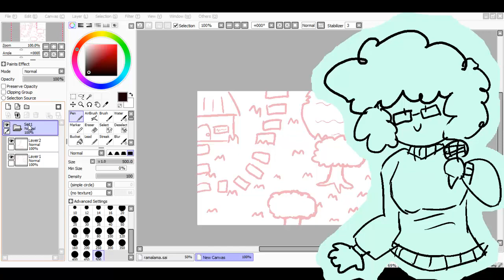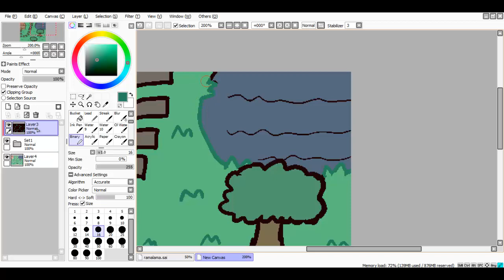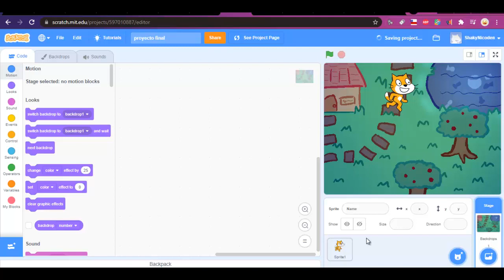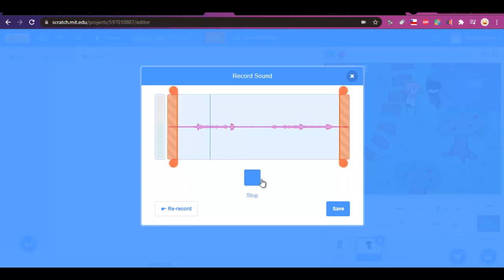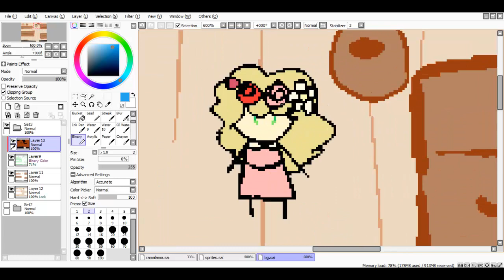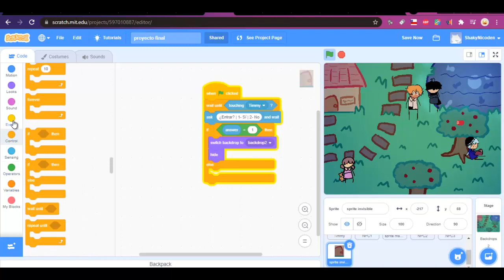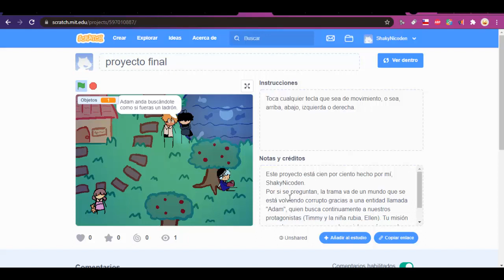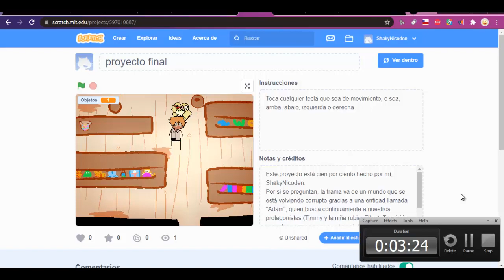¿HICE UN VIDEOJUEGO PARA MI CLASE? | Proceso Scratch (NO TUTORIAL)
ʕ •ᴥ•ʔ ¡ABREME! ʕ •ᴥ•ʔ

Este vídeo está hecho a la rápida como un mayor relleno más que otra cosa. Eso sí, tengo planeados más vídeos además de este, así que estén atentos a los próximos meses. ;)

ʕ •ᴥ•ʔ MÚSICA USADA
Canción de fondo: icosa - Oliver Buckland

ʕ •ᴥ•ʔ PROGRAMAS USADOS
Grabación y edición | Camtasia Studio 8
Dibujo | Paint Tool SAI
Programación | Scratch 3.0
Tableta gráfica | Wacom Intuos Small Bluetooth

ʕ •ᴥ•ʔ ¡Gracias por leer! ʕ •ᴥ•ʔ